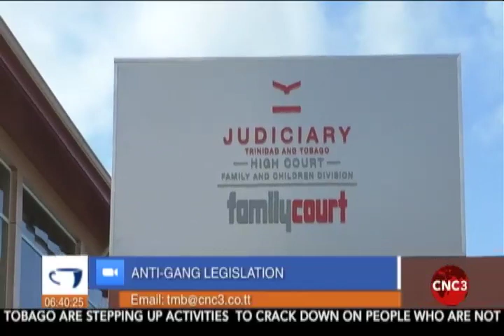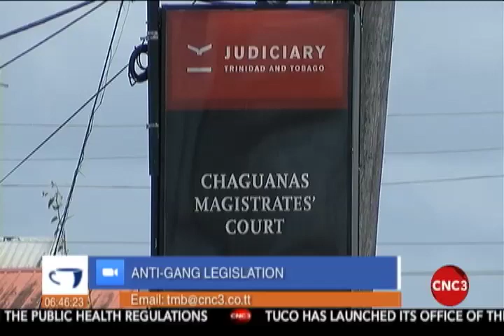Attorney General says anti-gang legislation is working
Natalee Legore spoke to Attorney General Faris Al-Rawi on the Morning Brew. He says there has been a reduction in the number of gangs operating in T&T.